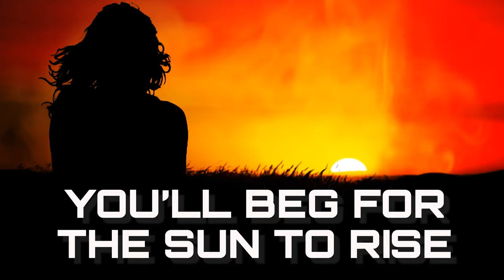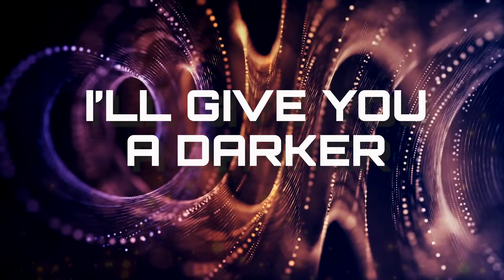INFIDUS - The Tragedy // Official Lyric Video 2022 // Crime Records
The first single from the upcoming album "Endless Greed" by Infidus.

Endless greed – the pitfall of humanity? Once, a necessity for survival and a primal trait coded into our genes. Today, it seems more like a toxic trait for humanity as a whole. Something ugly that must be curbed and hidden in the closet. A trait that feeds into the tragedy of commons.

Infidus – the Norwegian/Swedish 5-piece – captures some dark messages with their debut album "Endless Greed". However, the musical landscape is diverse with heavy riff passages and catchy melody lines, and you will find a bold blend of classic rock and modern progressive metal.

The album consists of 7 songs that will wake you up through a powerful vocal backed by tight and groovy riff sections. "The animal" behind the drums manages the art of combining both groove and some intricate odd beats and polyrhythms.

"Endless Greed" is a delicious meat bone – hard and tasty.

Produced by Infidus.
Mixed and mastered by Fredrik Nordström at Studio Fredman, Gothenburg (In Flames, Dark Tranquillity, At the Gates, Bring me the Horizon, Dream Evil).
Album Artwork by Ella A Rogne.

Bandmembers:
Trond Lund – Drums
Øyvind Østensen – Bass
Mikael Willy Wilhelmsson – Lead Vocals
Øyvind Hetland – Guitar, Vocal
Kenneth Andresen – Guitar, Vocal